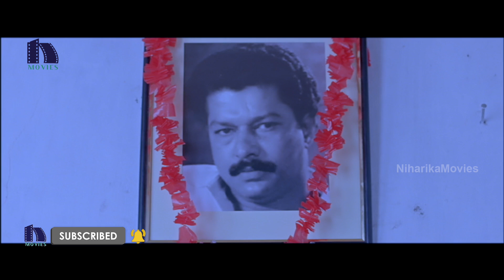వీడికి కూడా నీ రాజకీయాలు నేర్పి చెడగొడతావా.. | Red Wine Full Movie Scenes | Fahadh Faasil | Mohanlal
Watch RedWine Full Movie Scenes.

Starring: FahadhFaasil, Mohanlal, Asif Ali, Miya and others.